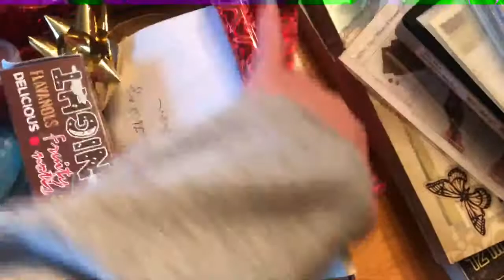Friday Night In My Pajamas | Chit Chat | Back from Vacation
Spent this past week out in the beautiful state of Washington visiting my Mother-n-law and celebrating her 80th birthday!
Back and trying to catch up to east coast time...wow...what jet lag!
Lucky for us, once I unloaded her birthday gifts, it left me a lot of room to bring back fun things from the west.
Look for my upcoming hauls.
Have a great weekend! Gretchen

Money Challenge - Week 42 - $21.00